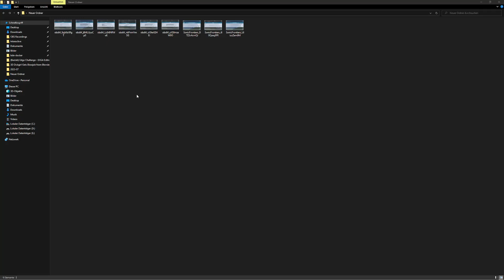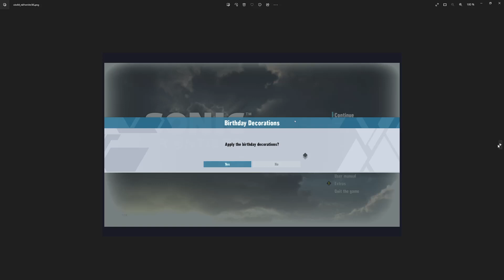Sonic Frontiers │ DLC #2 │ German │ Blind │ #25